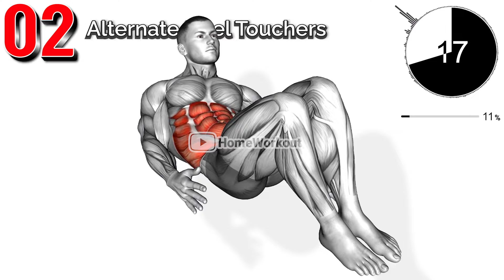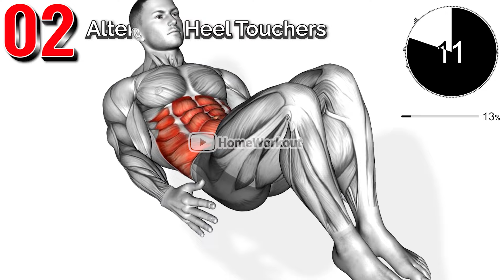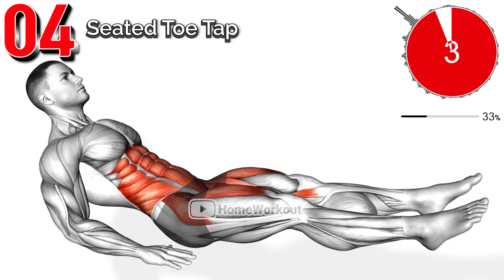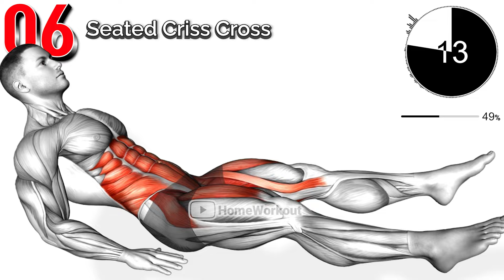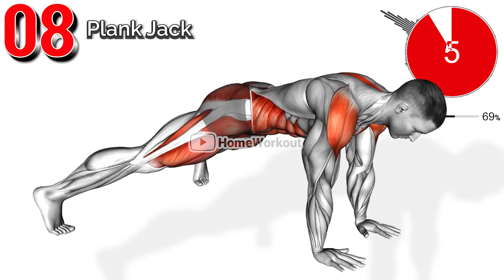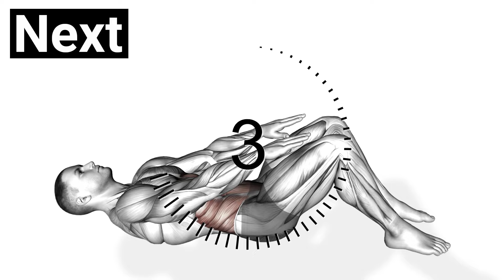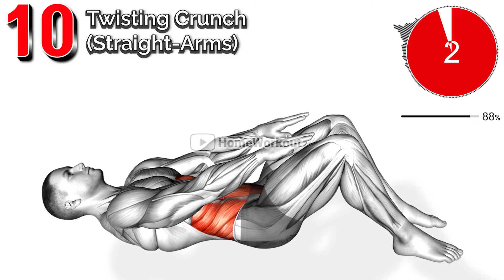Your Six-pack Abs are Covered in Belly Fat. Do This Exercise.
If you have not exercised for a while, your six-pack abs are hidden by belly fat, so you need to get rid of the belly fat first.
It is effective to perform abdominal exercises consisting of rhythmic movements that continuously shake the abdomen.

00:00 Knee Touch Crunch
00:41 Alternate Heel Touchers
01:18 Elevated Cycling
01:57 Seated Toe Tap
02:34 Seated In-Out Leg Raise on Floor
03:12 Seated Criss Cross
03:50 Plank to Pike
04:28 Plank Jack
05:06 Degree Heel Touch
05:44 Twisting Crunch (Straight-Arms)